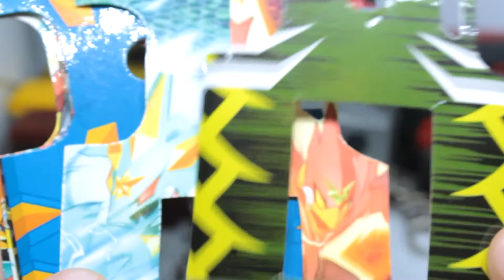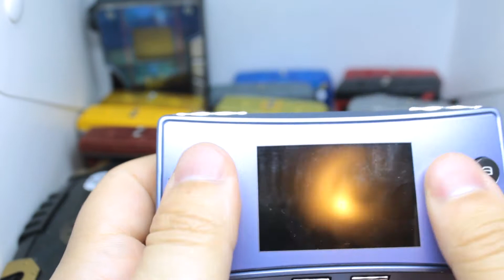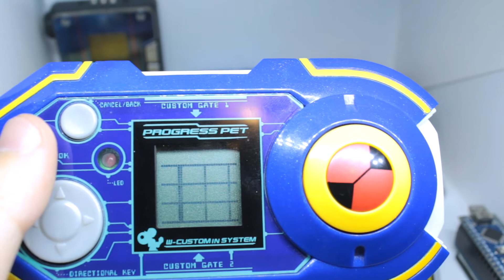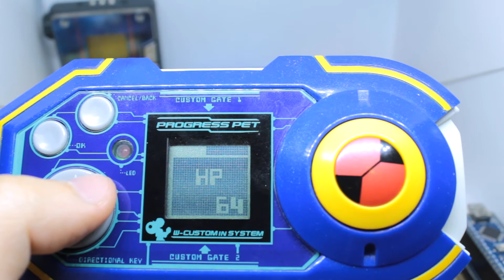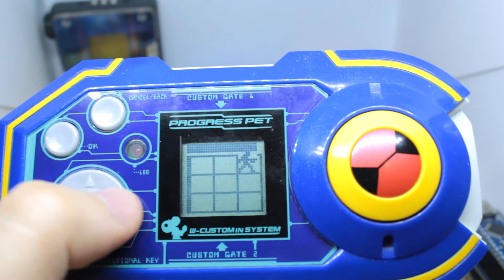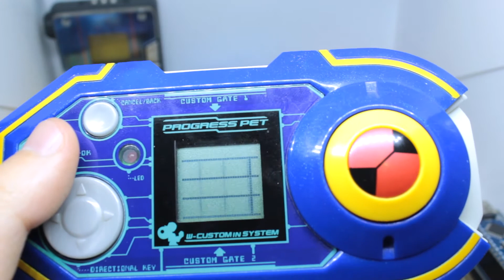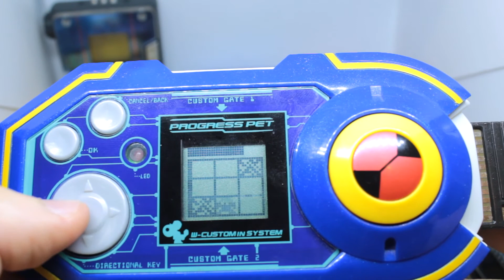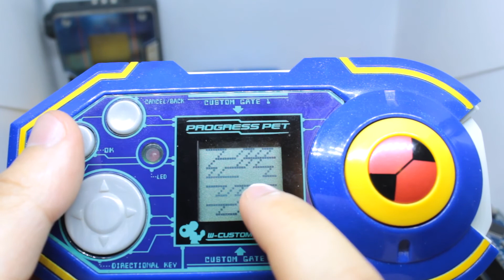PAIN AND SUFFERING(DigiDaily Summer DigiHatch 09)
Wow that last fight was just. wow